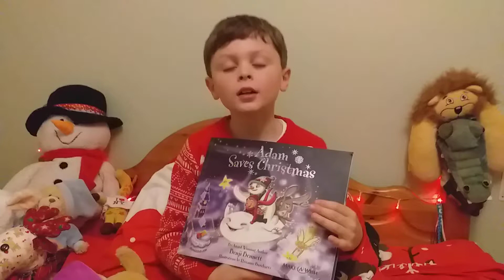Day 265 Adam Saves Christmas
A Story A Day Read By Rhys Written by Benji Bennett Illustrations by Roxanne Burchartz